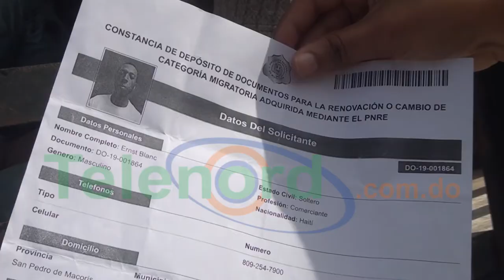Migración detiene haitianos en SFM; éstos aseguran su estatus es legal